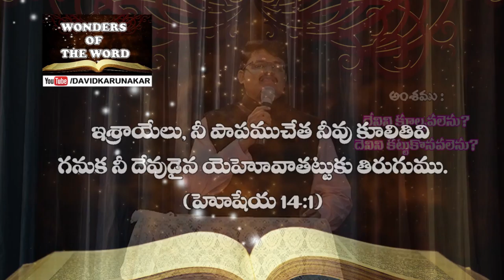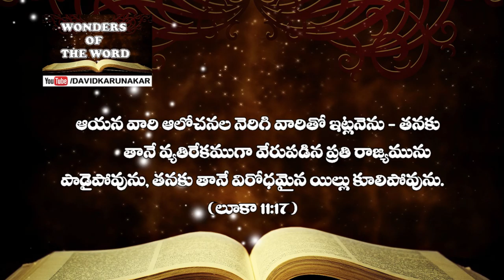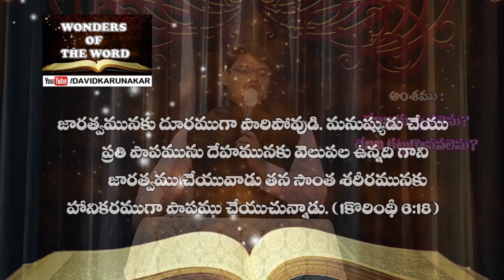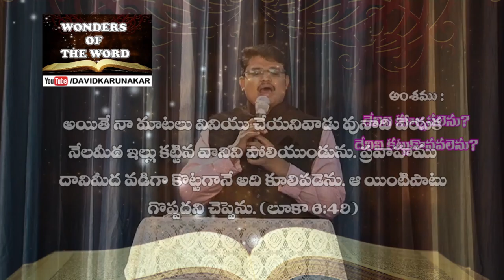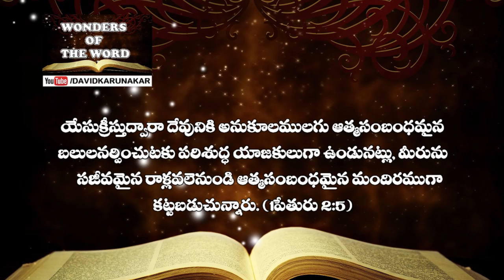నీ జీవితములోని యెరికో గోడలను కూల్చుట ఎలా? యెరూషలేము గోడలను కట్టుకొనుట ఎలా?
Watch this message to know How to Destroy the walls of Jericho and Build the Walls of Jerusalem in your life.